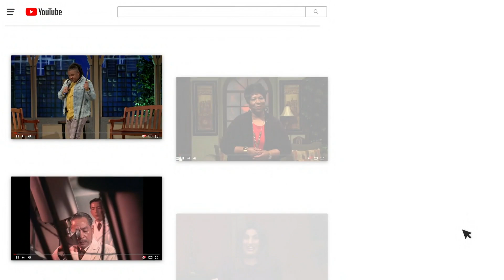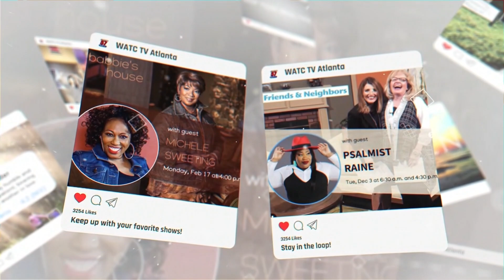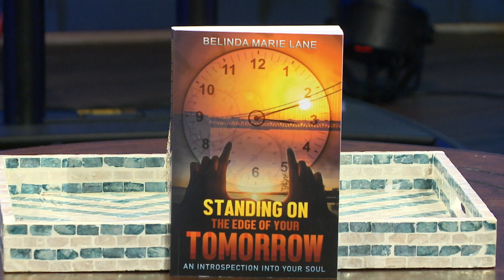Atlanta Live (02/22/24)- Doing the Ordained thing